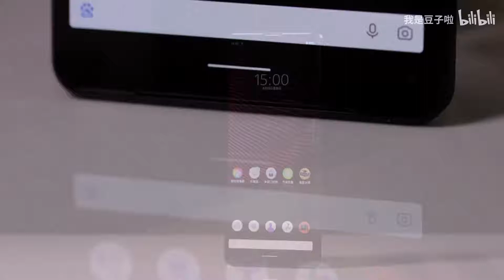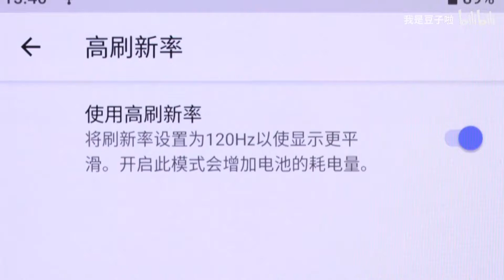索尼Xperia 1 III新旗舰，好是好，就是不知定多少钱你会买。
索尼Xperia 1 III在5月20日将举行国内发布会并公布国行版售价，除了黑科技的性能还有经典的外观。黑色版低调内敛，用慢调和光影变化展现下索尼的新旗舰。